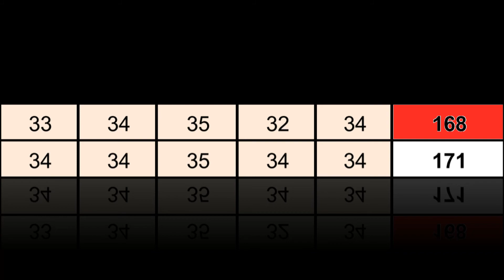Whippets Daddy´s Girl Valentine Dogs (R) - Arcee Go-Bye (W). SLOVAK COURSING CHAMP 2018.